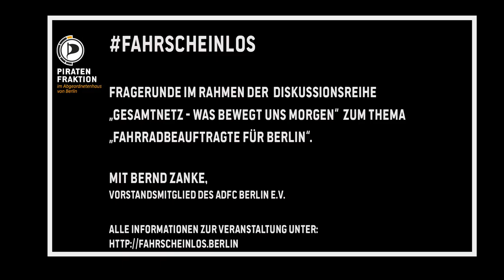Gesamtnetz Teil 3: Fragen an Bernd Zanke: Fahrradbeauftragte für Berlin? 03.06.2015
Fragerunde mit Bernd Zanke  - Vorstandsmitglied des ADFC

Berlin nennt sich gerne „Fahrradstadt“ und der Senat hat im Jahr 2013 eine ambitionierte Radverkehrsstrategie 2013 Berlin beschlossen. Eine Reihe von Anfragen der Piratenfraktion hat gezeigt, dass so gut wie keine der dort beschlossenen Maßnahmen tatsächlich umgesetzt worden ist. Mittel werden nicht ausgegeben, Pilotvorhaben nicht begonnen, Konzepte nicht weiterentwickelt.

Im Jahr 2011 ist der vorerst letzte, bis dahin ehrenamtliche und nur durch eine Aufwandsentschädigung vergütete Fahrradbeauftragte abgetreten. Seitdem ist die Stelle vakant.

Die Fahrradstadt Berlin braucht eine*n Fahrradbeauftragte*n, hauptamtlich, mit klaren Befugnissen, Zuständigkeiten und eigenen Mitarbeiter*innen. Als Ansprechpartner*in für die Verantwortlichen in den Bezirken und Landesbehörden, als koordinierende Hand für die Umsetzung und Weiterentwicklung der Radverkehrstrategie und als Stimme für den Radverkehr in der öffentlichen Debatte.

Wie ein Amt der oder des Fahrradbeauftragten aussehen kann und in welche Strukturen der Radverkehrsförderung es eingebettet werden muss, diskutierten wir bei unserer 3. Gesamtnetz Veranstaltung